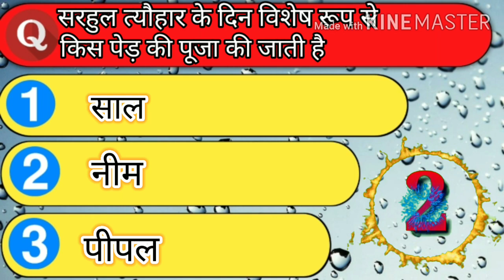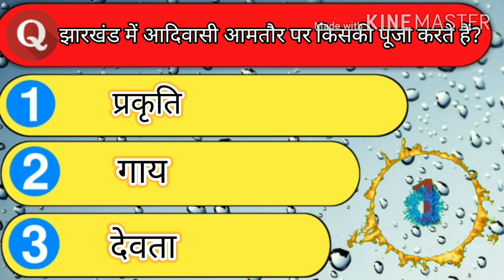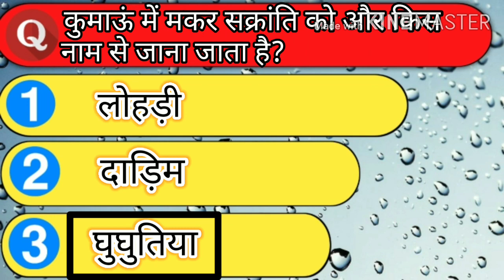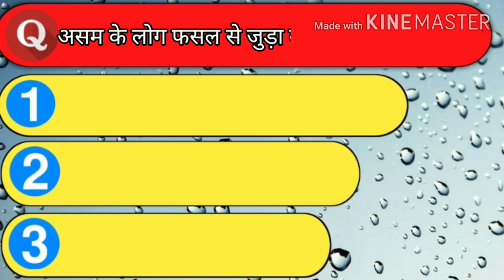फसलों के त्योहार, कक्षा -5 हिंदी पाठ -2 , प्रश्नोत्तरी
भारत के अलग अलग राज्यों में मनाए जाने वाले विभिन्न फसलों के त्योहारों के बारे में इस पाठ में बताया गया है। इसी पर आधारित ये प्रश्नोत्तरी तैयार की गई है।
आप भी इस प्रश्नोत्तरी के माध्यम से इस पाठ से सम्बन्धित अपनी जानकारी के स्तर को जांच सकते हैं।

वीडियो में कवर किया गया है -
1) फसलों के त्योहार
2) कक्षा - 5 हिंदी पाठ -2
3) विभिन्न राज्यों में मनाए जाने वाले फसलों के त्योहार
4) ncert class 5  Hindi chapter 2
5) crop festival of india
6) Quiz